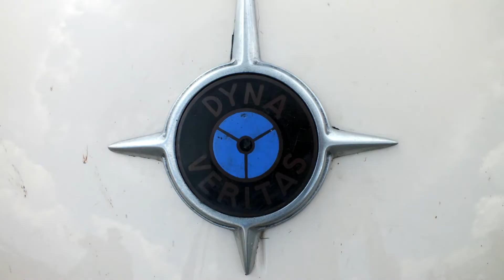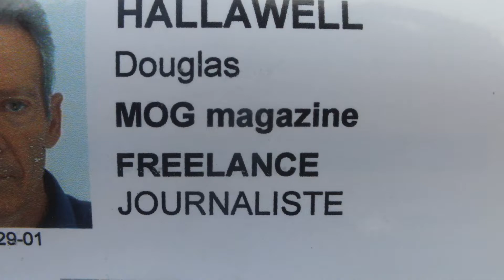Mon Le MANS CLASSIC 2018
Le Mans Classic n'aura pas lieu cette année, je vous propose ayant suivi toutes les editions de vous presenter la dernière en date , celle de 2018.